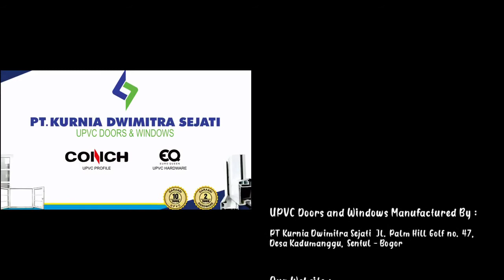Folding Doors, penjelasan spesifikasi hardware dan penggunaan nya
Pintu dan jendela UPVC merk CONCH dibuat dengan desain sesuai dengan kebutuhan customer, penggunaan hardware standard Euro Queen yang tepat menjadikan pintu dan jendela bisa terpasang kokoh dan ringan saat dibuka.
- Menggunakan besi kotak galvalum ketebalan 1,4 mm mengisi full sekeliling kusen
- Kuat dan tangguh
- Anti bocor air
- Lebih kedap suara
- Anti rayap
- Hemat energi
- Tidak merambat api
- Anti karat
- Tahan cuaca
- Mudah pemeliharaan (tidak perlu dicat, coating, varnish)
- Isolator listrik yang baik.

Garansi :
👉10 tahun untuk profil merk Conch
👉 3  tahun untuk aksesories Euro Queen

Untuk info dan pemesanan bisa hubungi
Hp / WA : 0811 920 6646